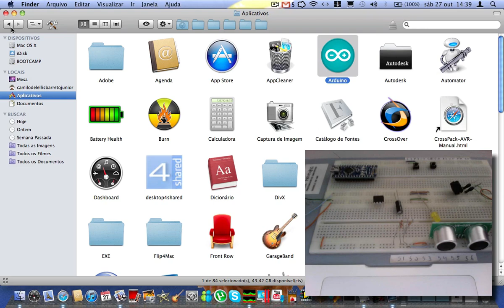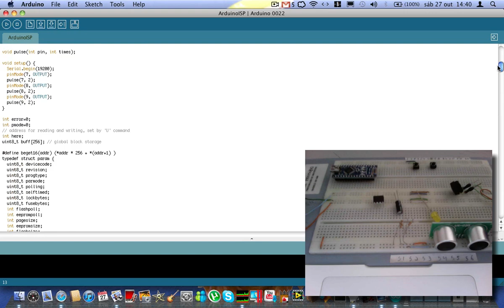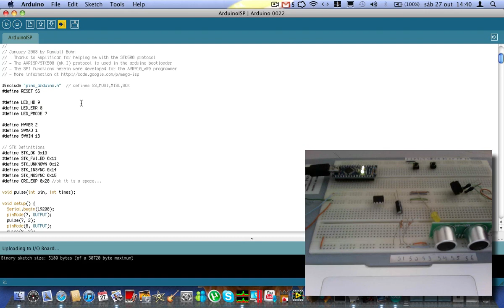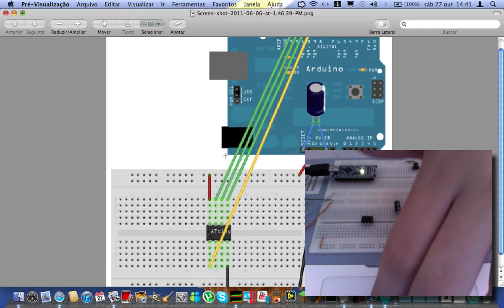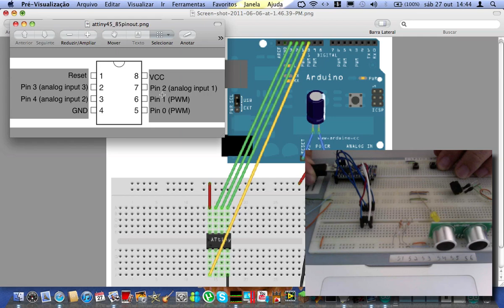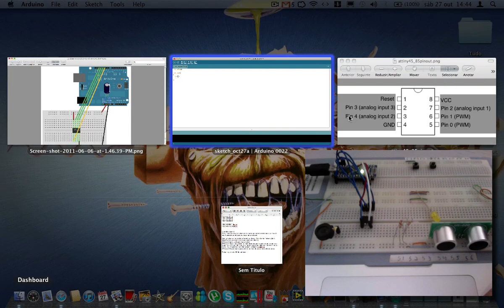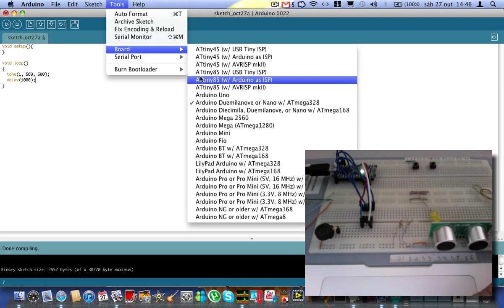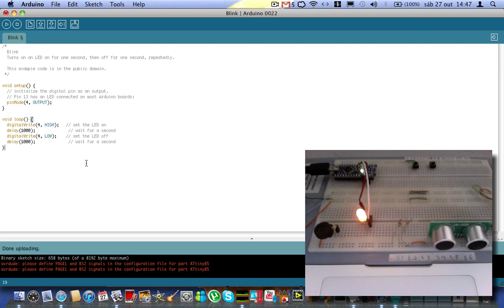Tutorial - Gravação ATTiny85 ATMEL Arduino